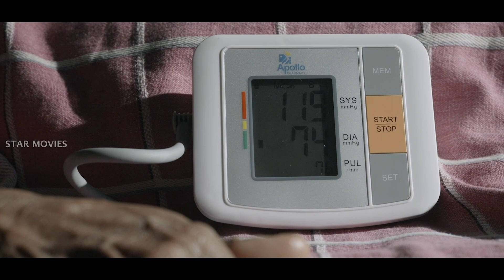அப்படியா பாத்துருவோம் | Dear Death | Santhosh Prathap | Sai Jeevitha | Smruthi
What if that death is a person, what if death as a person has a perspective,
what if death explains or narrates his point of view.
Death explains the stories of four people he met.
Dear Death - A hyperlink movie.